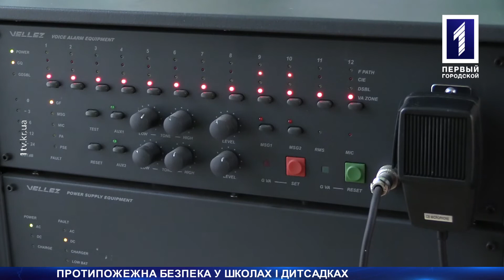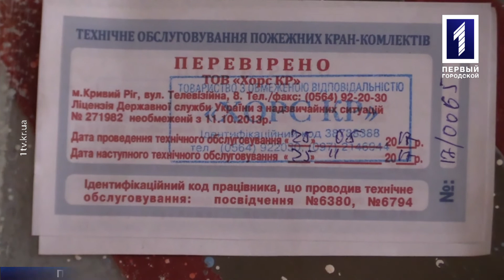Протипожежна система сигналізації у школах та дитсадках Кривого Рогу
Несправна та застаріла. У більшості шкіл та дитсадків Кривого Рогу не працює протипожежна система сигналізації. Нова коштує близько 200 000 гривень, аби встановити таку в кожний навчальний заклад, потрібно десь 30 мільйонів. Наразі у школах і дитсадках міста розпочалися перевірки на дотримання правил протипожежної безпеки. Це пов’язано з трагедією, що трапилася на Одещині. Пожежа у таборі відпочинку «Вікторія» забрала життя трьох дітей. Чи готові навчальні заклади Кривого Рогу до надзвичайних ситуацій, аналізувала наша Інна Даньшина.